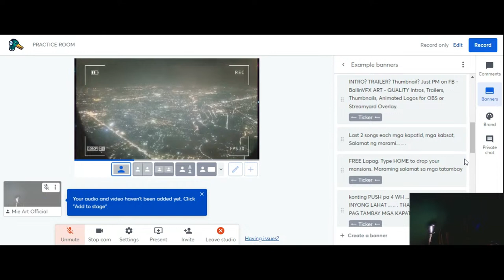WH FINAL PUSH | Kapatid bg lang sapat na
Ride Wit Me 2 Mone Lapagan MusicLiveStream Live Music WH FINAL PUSH

Do You Have An Event:
(Birthday / Grand Livestream Intro + Trailer + Thumbnail)
Or You Simply Want A INTRO Or Animated Logo Design + Thumbnail?
Direct Message on Facebook : BallinVFX ART and get a quote now!

“If you work hard enough,
and you want it bad enough...
dreams do come true.
So follow your dreams.”

relaxing sound / relaxing rain sound / relaxing background / dreamy weather / dreamy candle / dreamy home / dreamy sound / dreams / inspirational / inspiration / goals / cool music / music of our lives / heart beats / hot beats / slow jams / smokin' hot coffee / smokin' coffee with honey / the tender spot